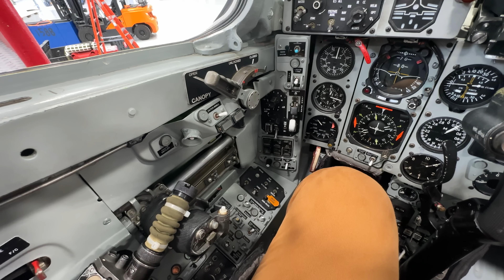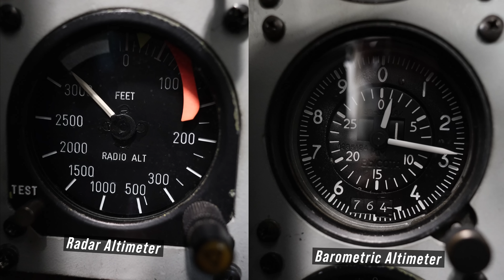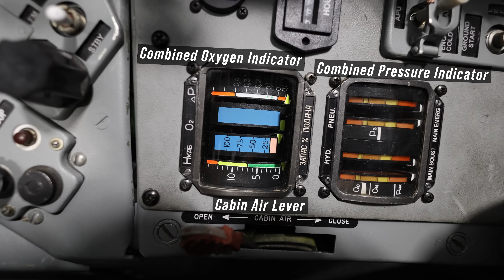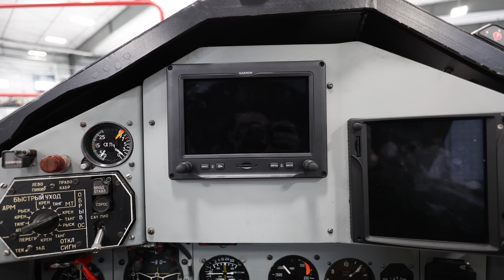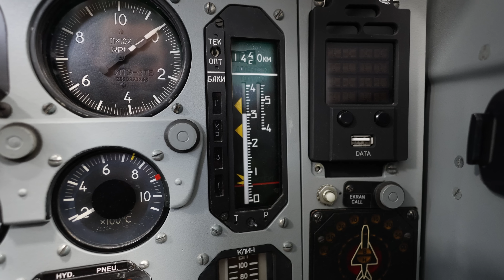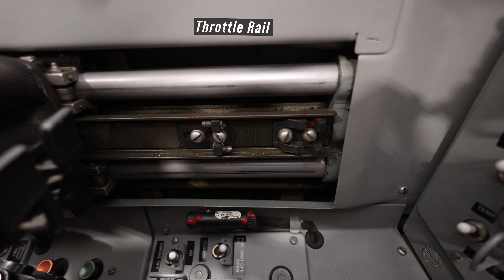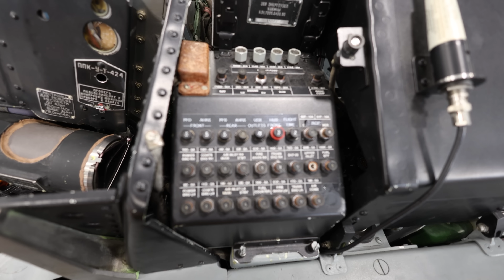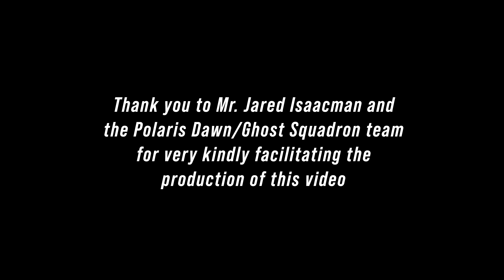Inside an American MiG-29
Step into the cockpit of America’s only private, airworthy MiG-29. This aircraft is owned and flown by Jared “Rook” Isaacman as flagship of the Polaris Program’s Ghost Squadron. It is used primarily as an advanced training resource to provide Polaris Program astronauts with experience they will use on their missions. This MiG-29 can also be seen in the skies over America in air show performances that showcase precision flying and bring awareness to the team’s partnership with St. Jude Children’s Research Hospital.

Jared's MiG-29 is the only airworthy, privately owned MiG-29 in the entire United States. It also stands out due to it being the two seat “UB” variant. This model was designed to train Soviet pilots how to fly the MiG-29 with an instructor so that they could eventually transfer to the single seat variant. The aircraft has been demilitarized so any weapon systems present are non-functional.

Any inaccuracies in this video are purely a result of my own confusion.

Instagram is where I post most of my content so it's the best place to find more!

Do not use this footage for any purpose without contacting me at my email. I am the sole owner of the copyright for all footage.

Thank you for taking the time to view my video, I hope you enjoyed it.
Timecodes:
0:00 - Intro
0:34 - Front Cockpit
5:28 - Rear Cockpit
7:23 - Aircraft Exterior
10:17 - Outro